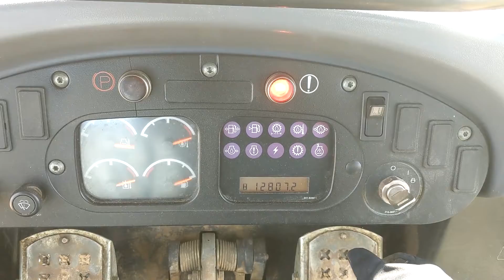2005 CATERPILLAR 973C For Sale